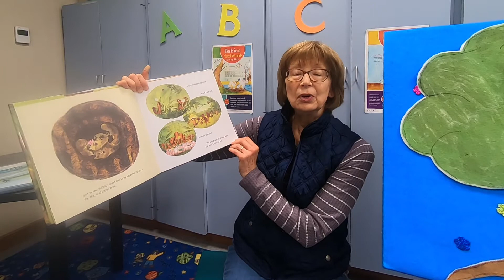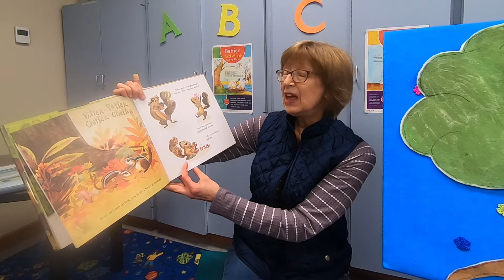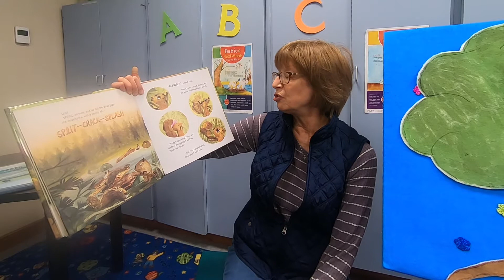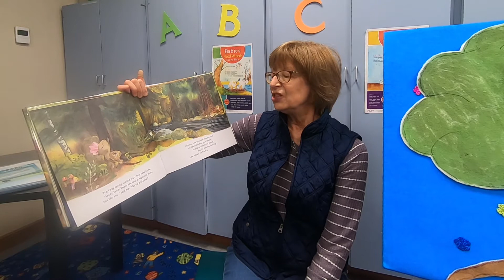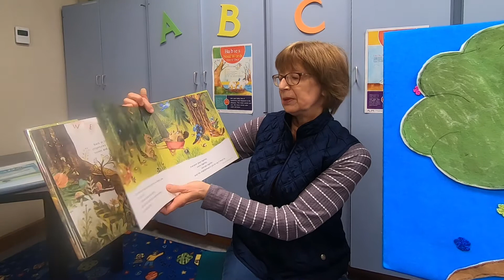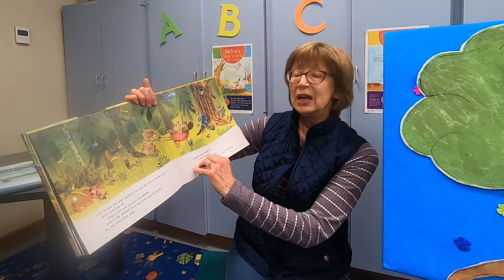Storytime with Miss Debbie - The Belonging Tree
Public Library of Mount Vernon and Knox County presents Library Kids, a channel just for our younger patrons! Today's video is Storytime with Miss Debbie - The Belonging Tree